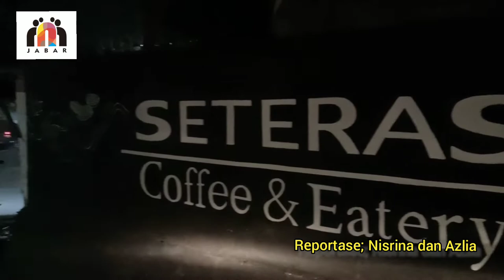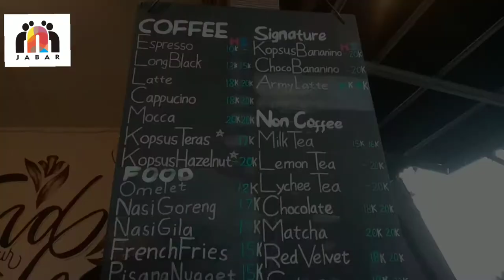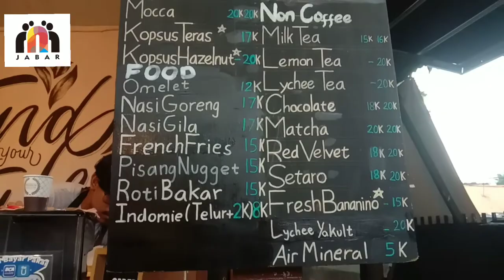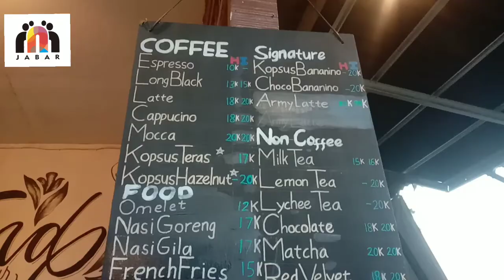Seteras Coffee, Rasa Kopinya Dong..!